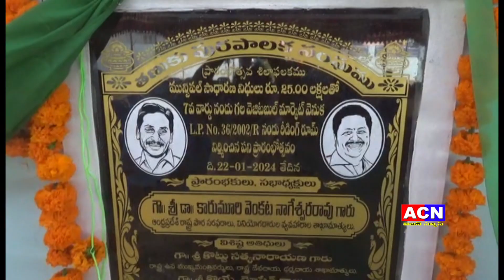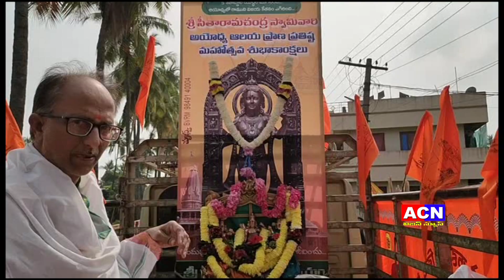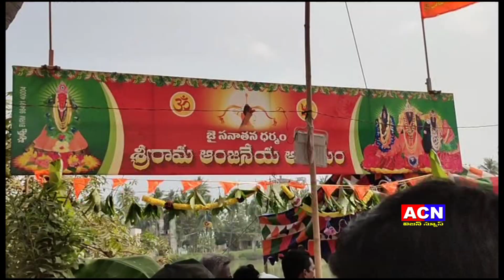22 01 2024 ACN NEWS 02